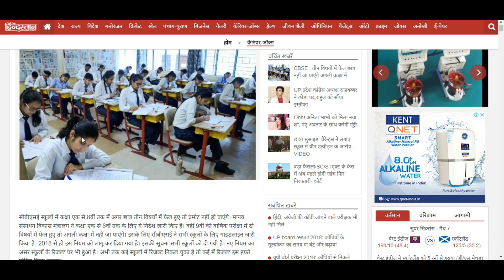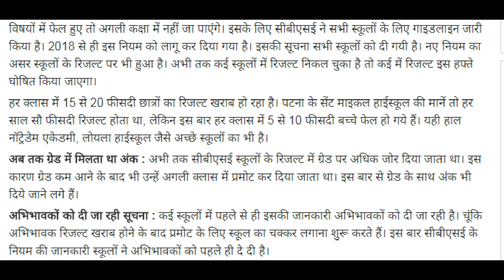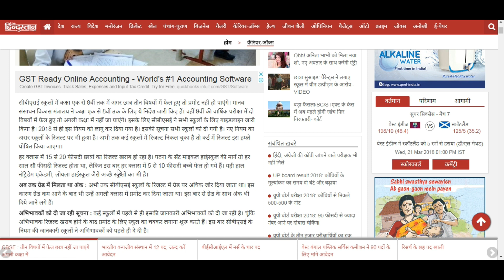Latest News for Class 1 TO 9 | CBSE TODAY NEWS HINDI | CBSE NEWS RULE 2018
PERSONAL CONSULTANT